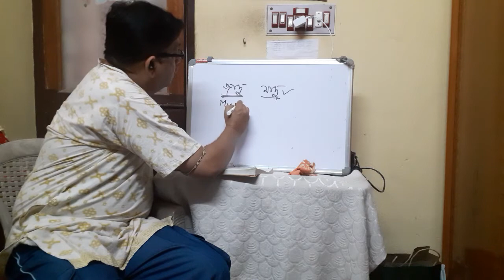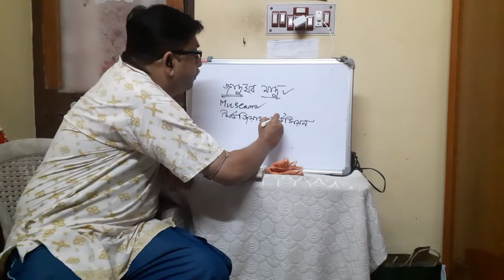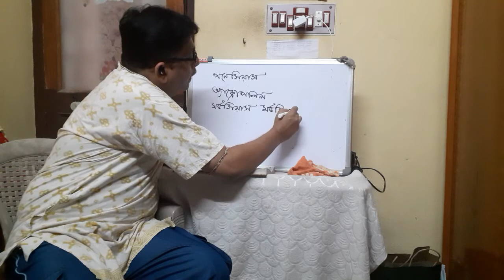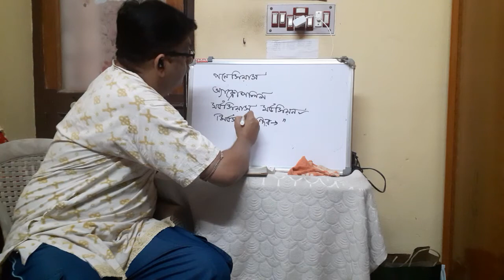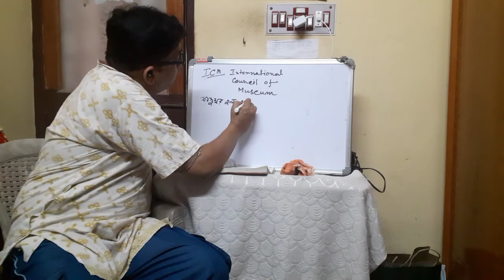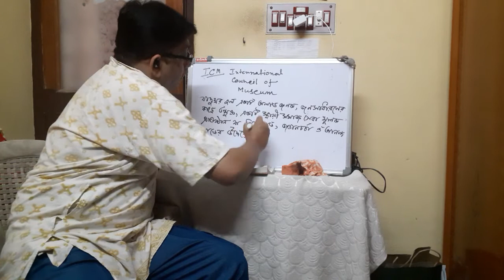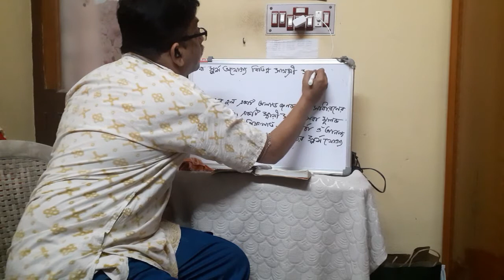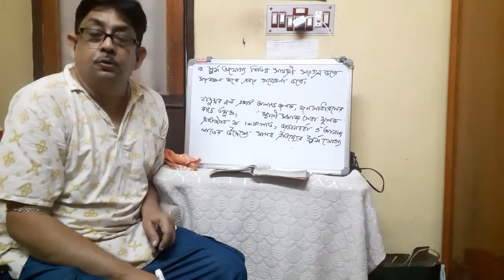জাদুঘর-কাকে বলে,নামকরন,ও উদ্দেশ্য,কার্যাবলি,গুরুত্ব ১